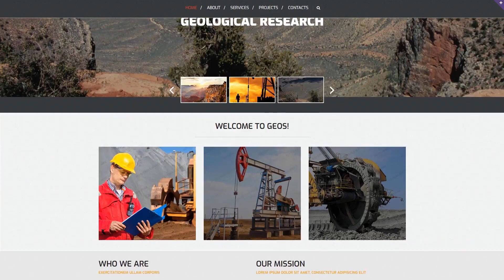Industrial Responsive Website Template by RockThemes - 55198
This one comes with Responsive, Bootstrap, Sliced PSD, Dropdown Menu, Google map, HTML 5, JQuery, HTML plus JS, Parallax

For businesses like camp, company, construction, geo, geological, human, industrial, investors, project, projects, research, resources, services, site, survey

Bootstrap is an open-source framework for website and programs design.
By utilizing Bootstrap, you can construct completely responsive web designs by means of HTML and CSS based web themes for typography, fonts, forms, buttons, tables, and so forth.
Find more Bootstrap website design templates here
Responsive designs alter to more compact and large display screen dimensions promptly.
It is great since the website is available for more viewers from the vast number of gadgets.
Find more Responsive web templates here
When you travel somewhere, distant objects move around very much slower as compared to the near ones. Imitation of such an effect on the homepage - when the background image moves slower as opposed to the content, is called parallax. It's utilized to create a feeling of space in the potential customer's eyes.
By way of the parallax scrolling animation, you are able to add the illusion of interesting depth to your website, in this way bringing out your data in a a lot more eye-catching manner.
Find newest Parallax website templates here